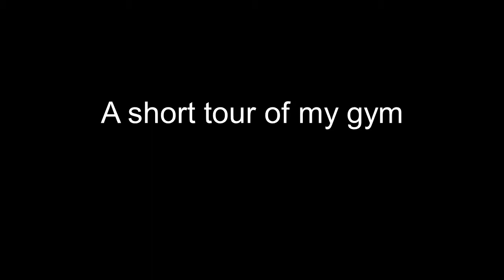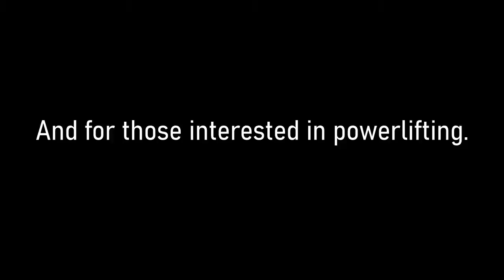Mini tour of my gym. ft. Arm Wrestling Workout